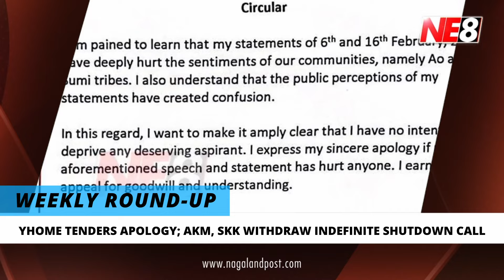Weekly News Round-Up (NE8): March 03, 2024